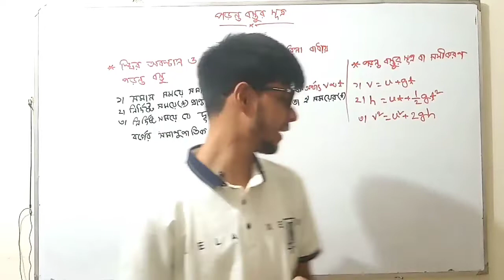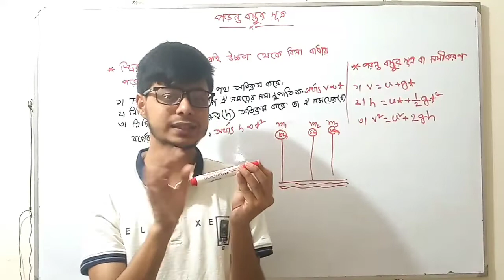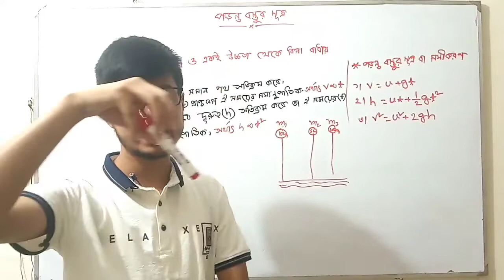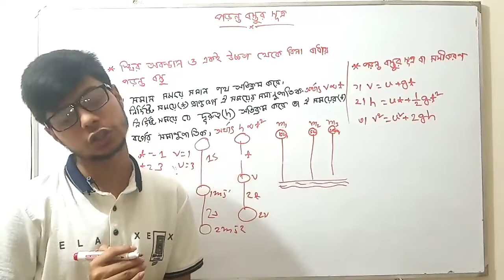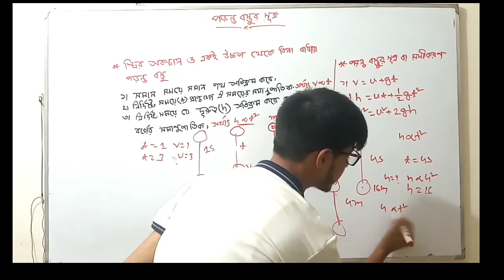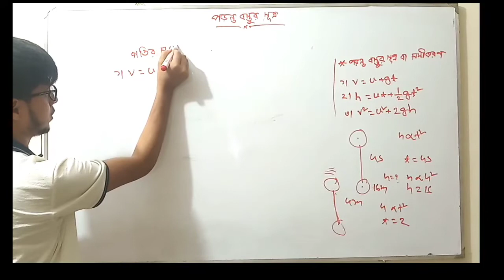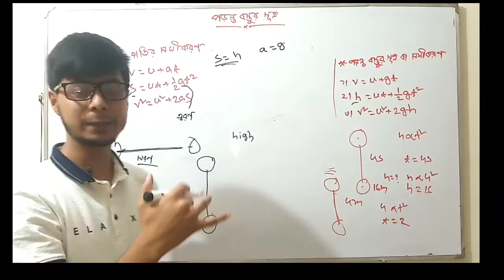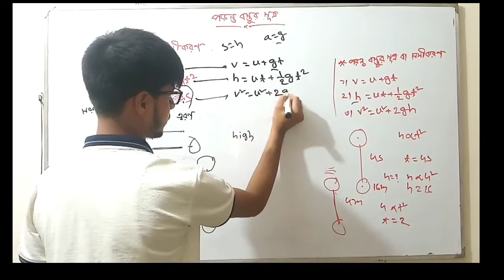এস.এস.সি।। পদার্থ বিজ্ঞান।।পড়ন্ত বস্তুর সূত্র।।